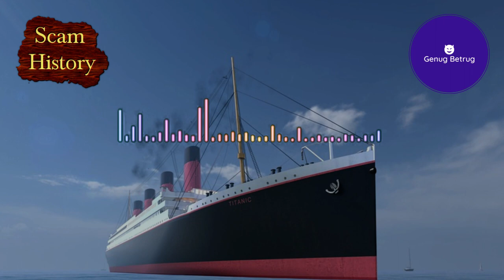ScamHistory - Titanic-Untergang ein Mega-Versicherungsbetrug?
Credit an @himmelstigertv
Nutzung des Videos unter Creative Commons-Lizenz mit Quellenangabe (Wiederverwendung erlaubt)

FAQ:

Warum KI-Stimme?